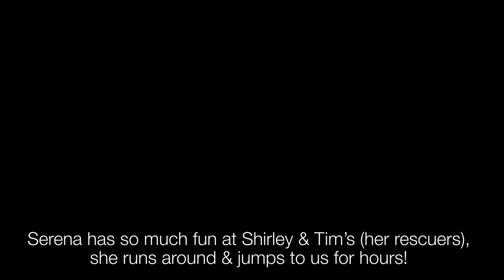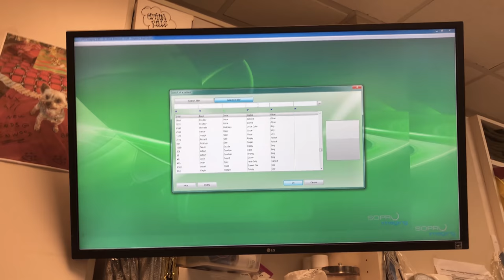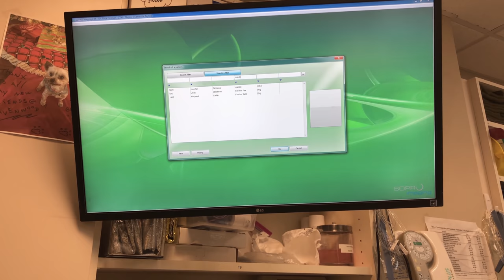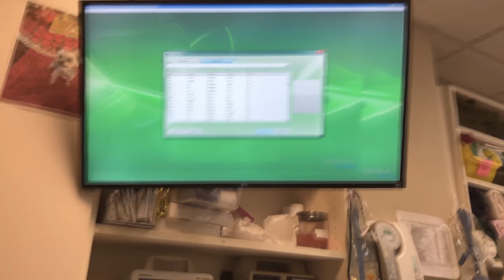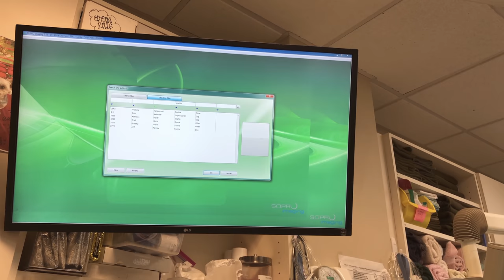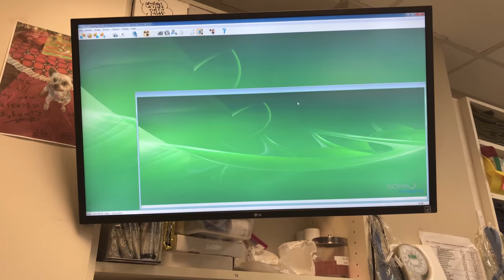Sophia's Post-Surgery Vlog (featuring Seymour & Serena) January 4th 2020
Sophia had her post-surgery checkup with Dr. Emerson, and Seymour & Serena came along as well! First we all stopped by Shirley's & Tim's (Serena's rescuers) where Serena loves to spend time at, and Seymour enjoyed his yummy avocado treat. Serena stayed with them while Sophia & Seymour went to Dr. Emerson's office. Sophia's examination went very well, her recovery is looking great and even better news is that those upper incisors that she violently broke last month are miraculously growing back without any damage (i.e. an odontoma like we just dealt with on her lower incisor). If this progress keeps going, she'll be healed up from her surgery in about a week and in about a month she'll hopefully have both upper incisors grown back to normal without any damage. Until that upper incisor surfaces, I'll be worrying about it... but at least it seems to be behaving so far! Thanks for caring, it means so much to us that we're not alone on this journey to make all these precious babies healthy & spoiled!

For updates and information not found in our videos, please check out the Community section of our channel: